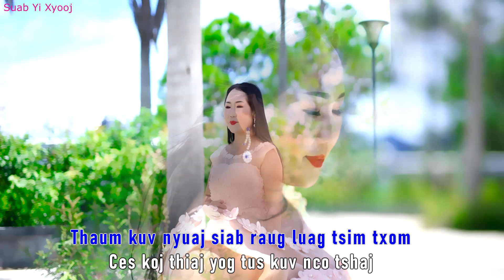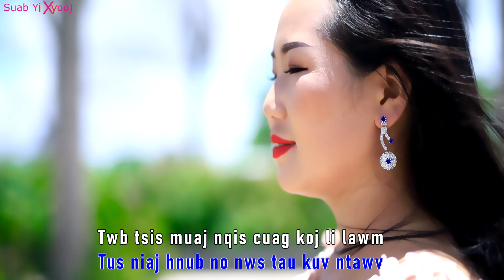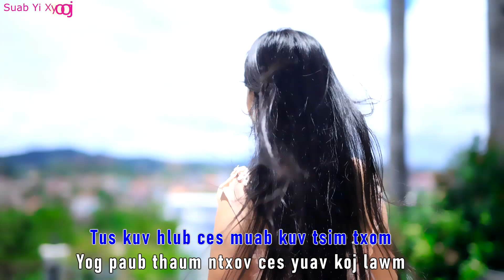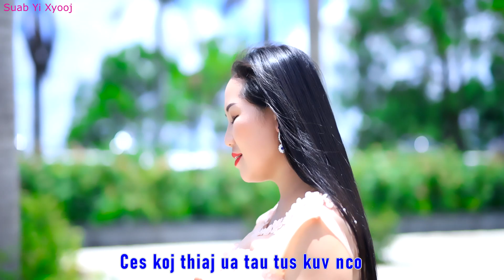maivlis xyooj nkauj tawm tshiab 2020 koj yog tus kuv nco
txwv tsis pub upload daim video no mus tso rau lwm tus account ua ntej tsis tau tso caim ntawm kuv